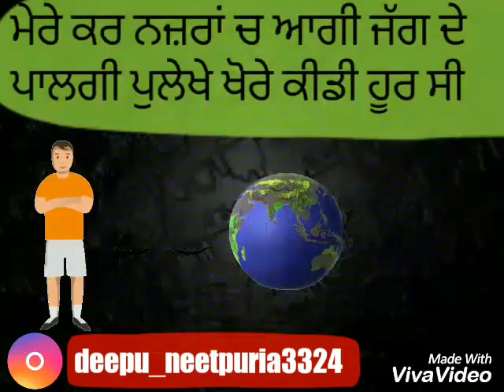Banner whatsaap status song Harvy sandhu